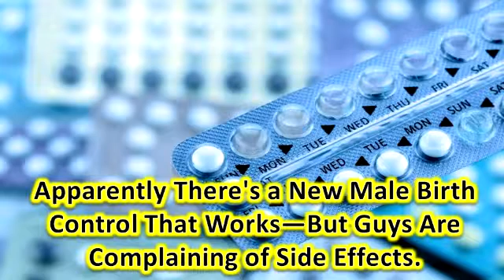Apparently There's New male Birth Control That Works - But Guys Are Complaining of Side Effects